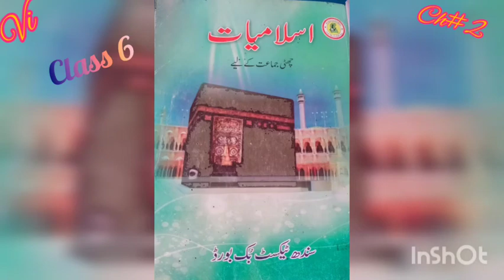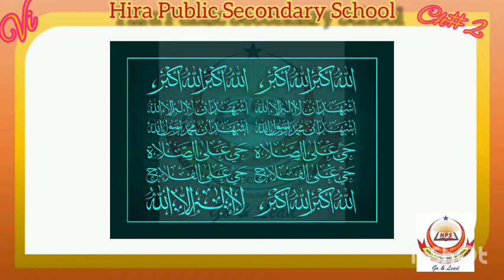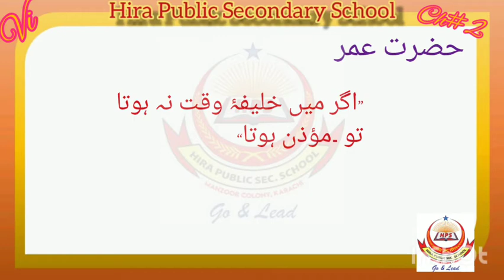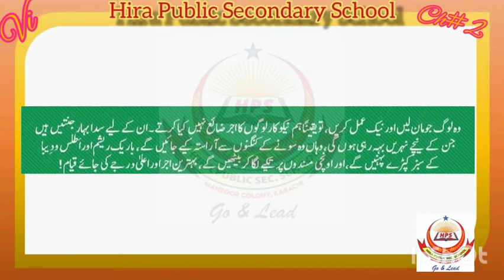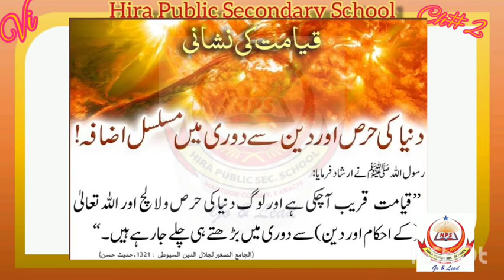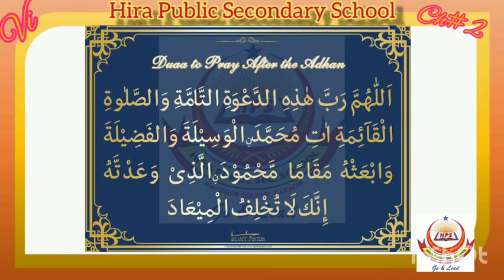Islamiat | Class: 06 | Chapter: Azaan | Sindh Textbook Board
Chapter: Azaan
Book: Sindh Textbook Board
Language: Urdu